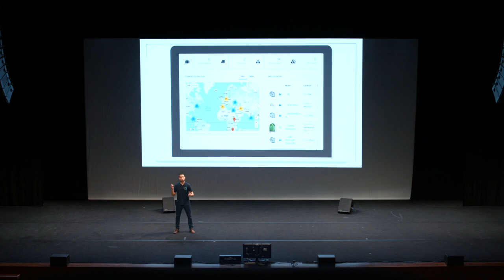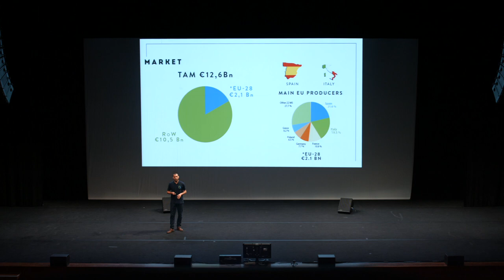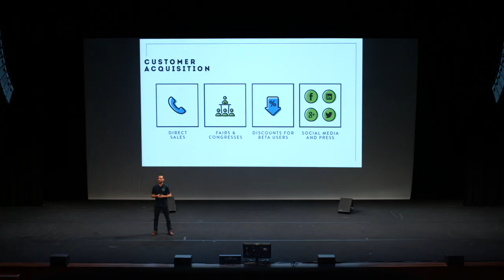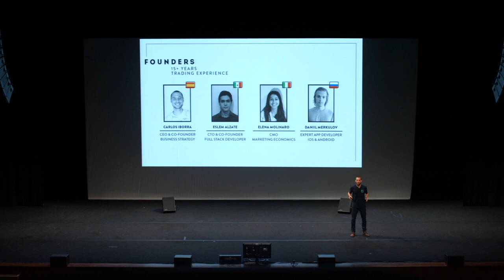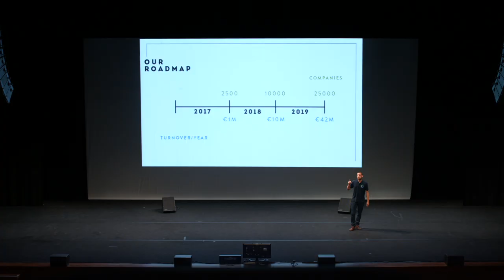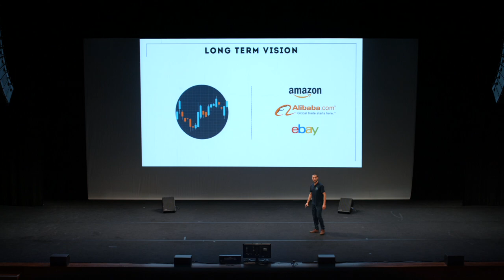Startupbootcamp FoodTech Demo Day '17 - Fruitsapp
Private trading platform for the Fruit & Veg sector. We connect producers, wholesalers, import-export companies and supermarkets depending on their interests, helping them to streamline the trading process. With logistics integrated. Now operating in Spain and Italy with over 300 corporate customers. Soon to expand globally.